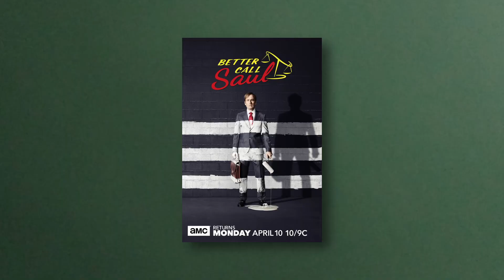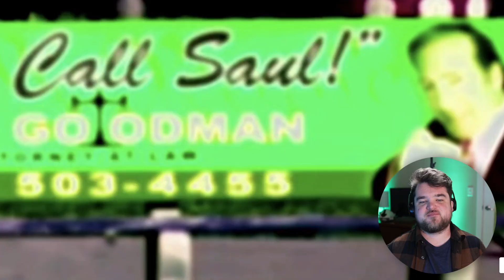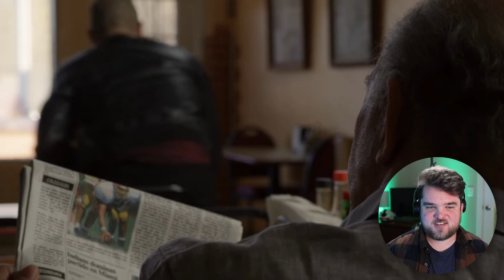FIRST TIME WATCHING *Better Call Saul* Season 3 Episodes 5-6 (reaction)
THANK YOU TO MY PATRONS: Josh Greer, DanielBramsborg, Shadoe Price, Graytaco100, AND Lucile Byrd!